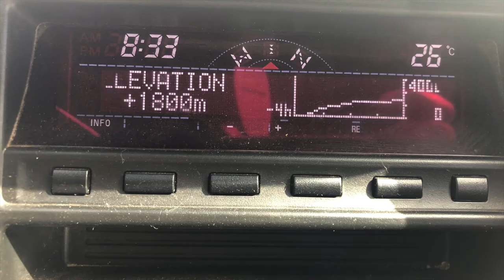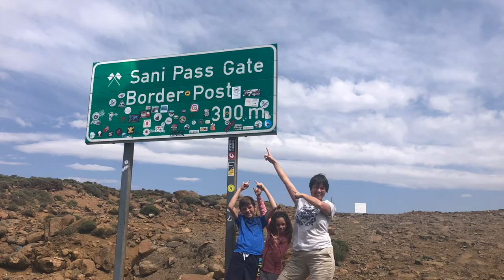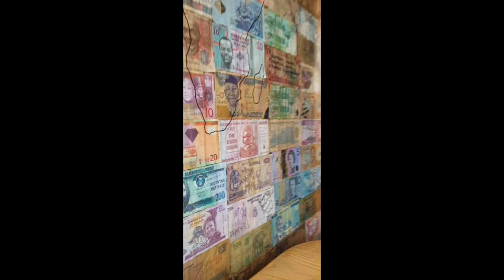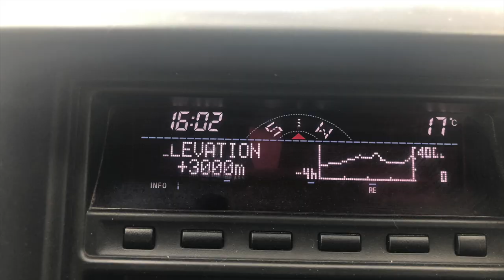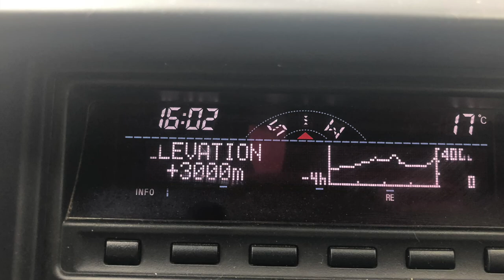Die Roete van die Cloetes - Ons ry die Sani-pas!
In April 2018 het ons alles opgepak en die lang pad aangedurf met ons Mitsubishi Pajero op 'n baie-lange padrit deur Suid Afrika.

Net 'n stukkie kommentaar:
Die pad van Himeville tot by die "pub" is omtrent 45 km, maar die pas alleen is maar 9 km op :-)